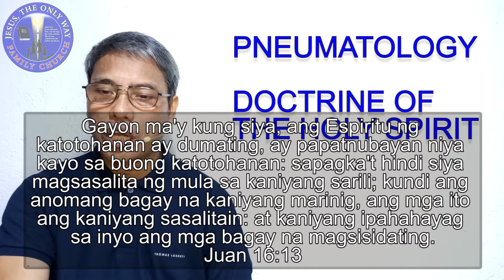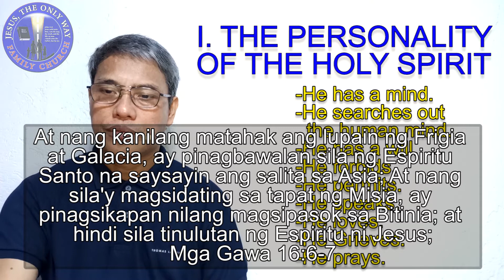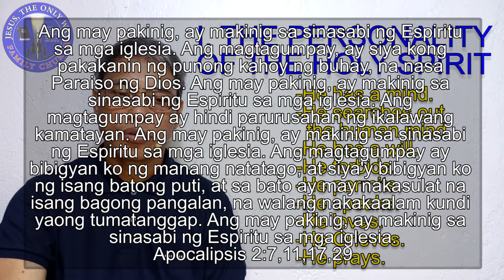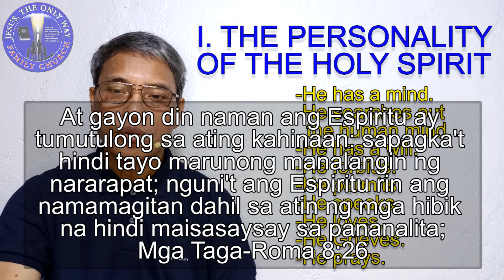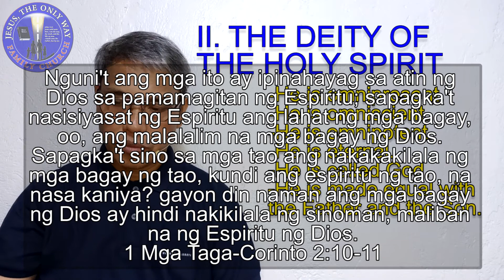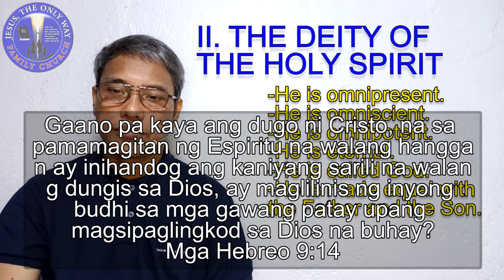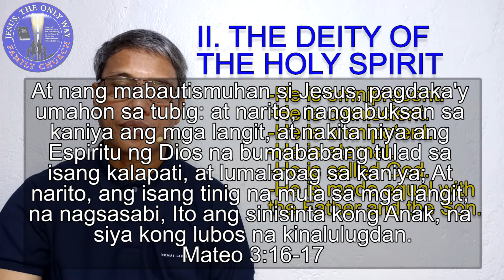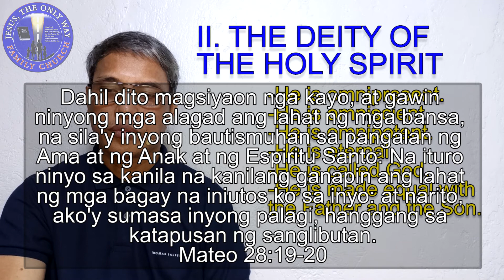ONLINE BIBLE STUDY | The Doctrine of the Holy Spirit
JESUS, the Only Way Family Church - Quezon City, Philippines.
Church Pastor: Ptr. Nilo Gacutan

Church Services:
Daily Morning Prayer (Weekdays): 5AM
Sunday School: 9:00AM
Sunday Morning Worship Service: 10:00AM
Sunday Afternoon Worship Service: 4:00PM
Wednesday Discipleship Service: 7PM

Church Location:
2/F Rotary Bldg. Brgy. Commonwealth, Quezon City, Philippines
Transportation:
Jeepney/Bus ride going to Commonwealth Market
Landmarks: Beside Praise Emerald School/ Opposite Michi Milktea

Please continually pray for us:
Music Department, Youth Department & Multimedia Team